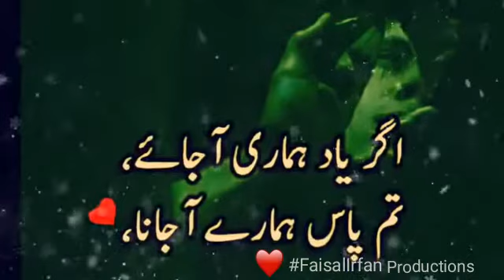Tum Sath Hamara Ly Jana | Faisal Irfan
Poetry: Jab Kaanch Uthany Par Jain
Voice: Faisal Irfan
Video courtesy: FaisalIrfan Production